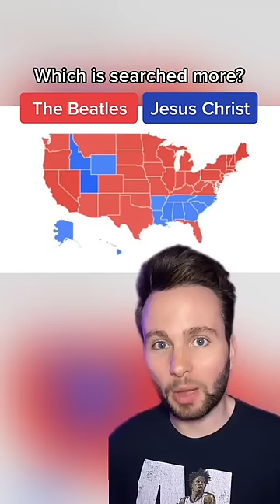Maps That Will Change How You See The World - Part 27